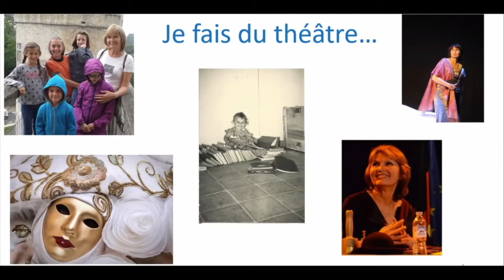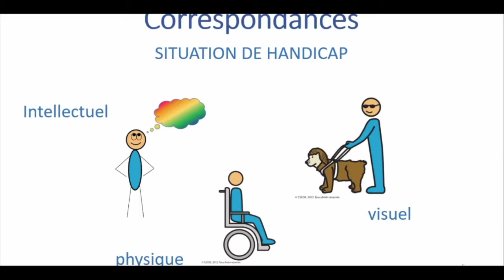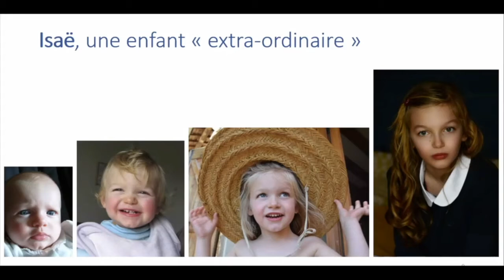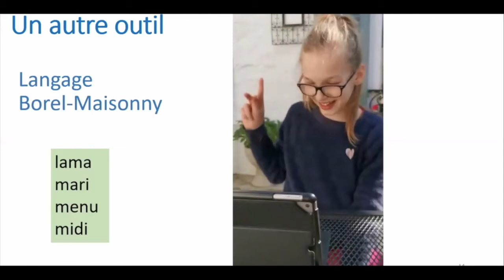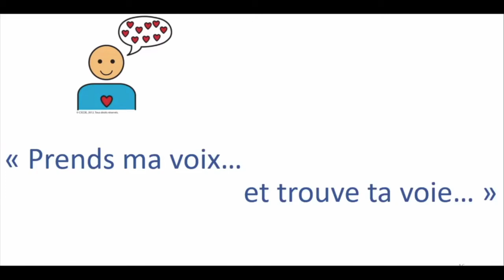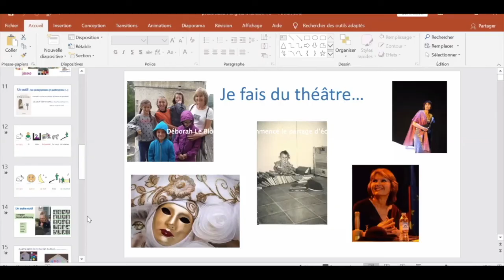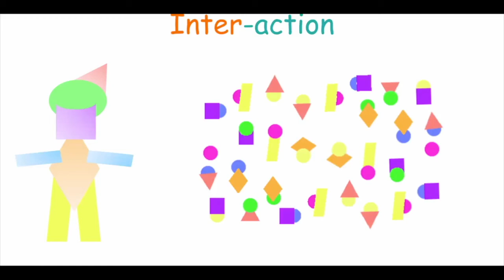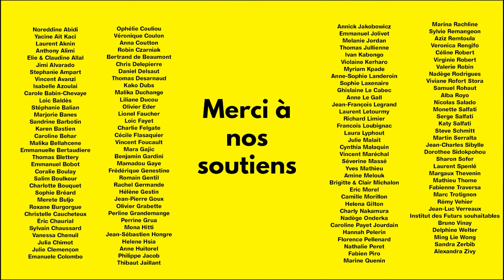Best-Of - Me mettre à ta place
Nous nous sommes tous fait cette réflexion : nous n'avons pas vécu le même confinement selon notre lieu de résidence et nos possibilités physiques, mentales et psychiques d'y faire face.
C'est une allégorie de la vie elle même, qu'on traverse différemment selon le corps dans lequel nous sommes nés.
Et si on creusait cette comparaison ?
Cette Confkids propose aux enfants d'en discuter vendredi prochain avec Brigitte Michalon, "mère grand" de nombreux petits enfants, dont une jeune fille extra-ordinaire.